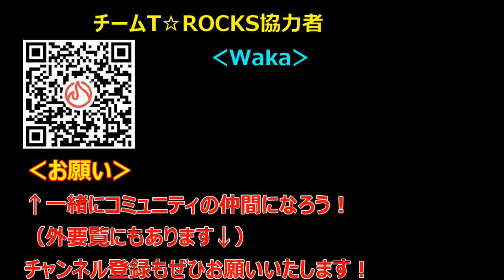正直なミュージシャンでいいのか：教えて！TOSHIさん